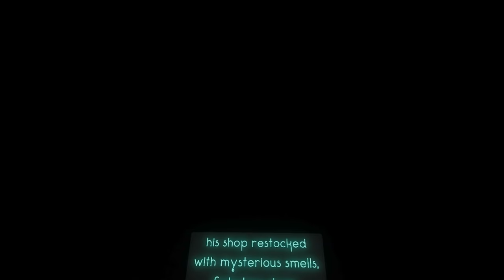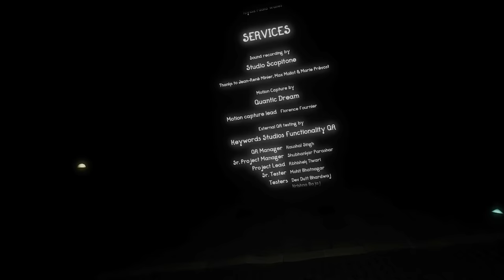Maskmaker | Ending | The Final Showdown With The King!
With the realm healing and the guardians in their rightful place, we can finally craft the Master's Mask. Behind it lies the false King, sitting upon his throne. Can we take him down?

Intro Movie: "Majora's Mask - Terrible Fate" by Ember Lab

In an all new mysterious universe built by the developers of the award-winning A Fisherman's Tale, you play as a Maskmaker's apprentice and learn the magic of crafting masks to immerse yourself in the intriguing enigmatic beings within the game. From mask-to-mask and puzzle-to-puzzle, explore your way through the "mask realm" to seek Prospero who appears to rule it and ultimately unravel the secret of his identity.

00:00 Intro + Welcome
01:51 The Oasis
06:27 The Grand Ritual
11:34 The Face Behind The Mask
17:30 Entering His Castle
21:16 Creating My Final Mask
24:54 Ending

VR Headsets:
- Oculus Quest
- Valve Index
- HTC Vive
- HTC Vive Pro
- Playstation VR

PC Specs:
- RTX 2080 Super
- i9-9900k CPU
- 32 GB DDR4-3200mhz RAM